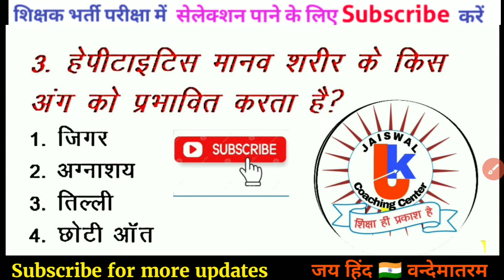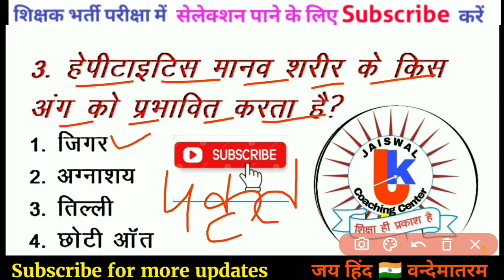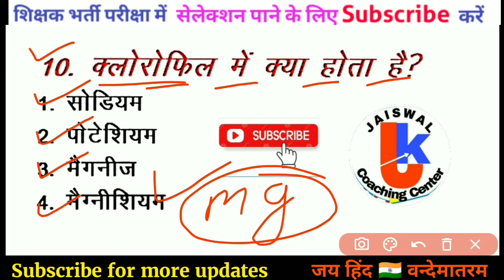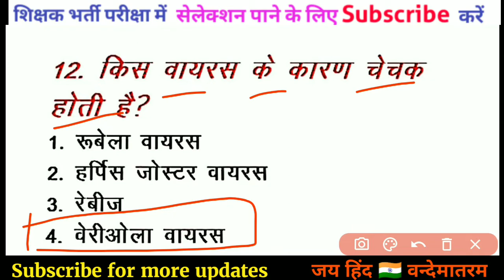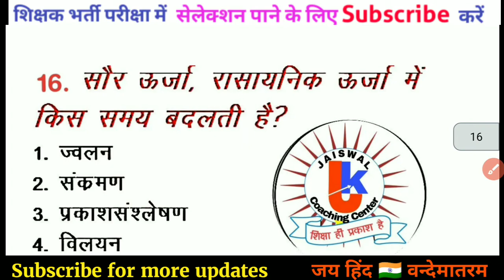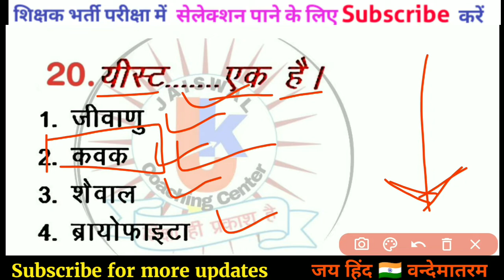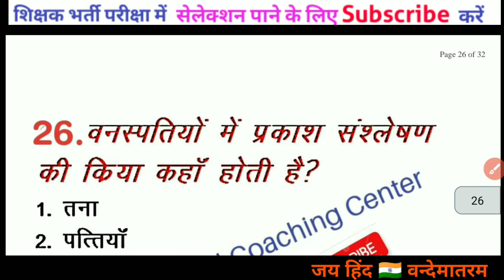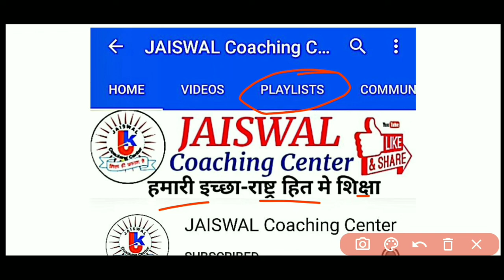पर्यावरण | Practice Set-16 | Environment | MPTET CTET UPTET REET SAMVIDA SHIKSHAK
evs pedagogy
evs pedagogy for ctet paper 1
evs pedagogy mp
evs pedagogy mp tet
evs pedagogy for mp tet 2020
mp tet varg 3
mp tet varg 3 paryavaran
mp tet varg 3 environment
mp tet environment pedagogy
ctet environment paper 1
paryavaran adhyayan
paryavaran shiksha varg 3
mp tet
mp tet previous year question paper
 pedagogy
पर्यावरण शिक्षणशास्‍त्र
paryavaran mp samvida 2020
varg 3 paryavaran ke question answer
varg 3 paryavaran hamara pariwar hamare mitra
varg 3 paryavaran antriksh vigyan
varg 3 paryavaran ka syllabus

shikshak grade 3 news
MPTET English math manovigyan hindi sanskrit
PRYAAWARAN,
MPTET मैथ इंग्लिश ,
बालमनोविज्ञान,
हिंदी संस्कृत पर्यावरण,
PRYAAWARAN , Crack exam tet ctet Mptet one time
Mptet ENVIRONMENT
Mptet math Mptet english Mptet baal manovigyan
Mptet sanskrit
Mptet hindi
PRYAAWARAN,
shikshak bharti pariksha verg 3
vyapan online exam
shikshak grade 3
shikshak grade 3 english